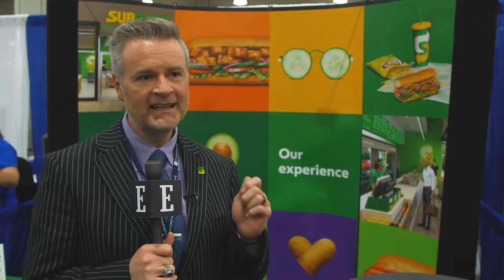Subway: ‘Scalability Better Than Anyone Else’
As a franchisee with one of the most recognizable brands in the world, opportunities abound.